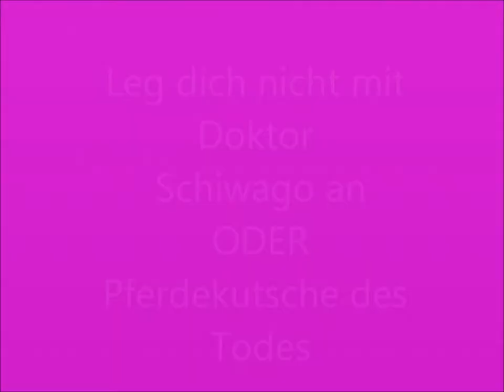Pferdekutsche des Todes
Kunstprojekt zum Thema Trickfilm